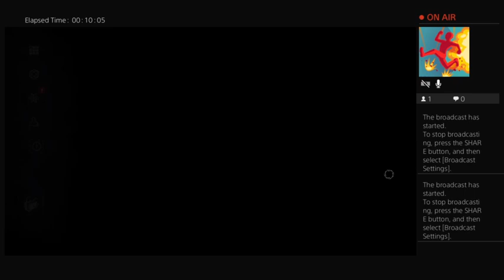Stew plays Dead By Daylight: 11/27/22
Stew from SWOProductions.com is back to DBD. Can he survive the new Knight killer?